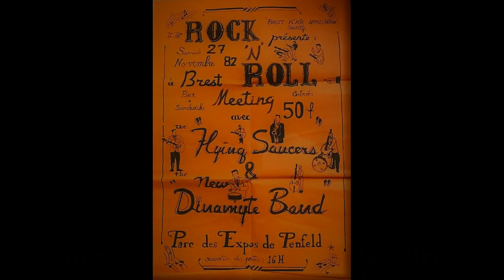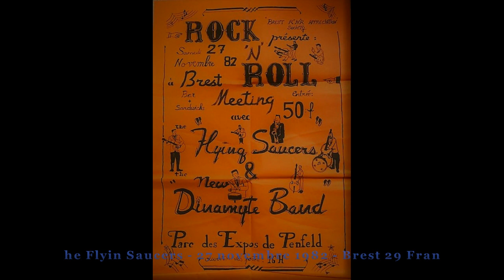The Flyin' Saucers 27 novembre 1982 Brest 29 France